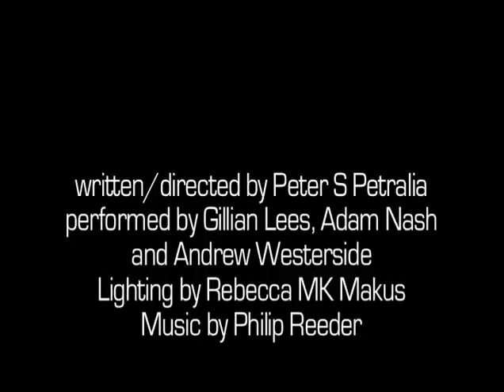Whisper Soho Theater (part one)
This is the first ten minutes of WHISPER as seen at Soho Theatre in London, October 2008.